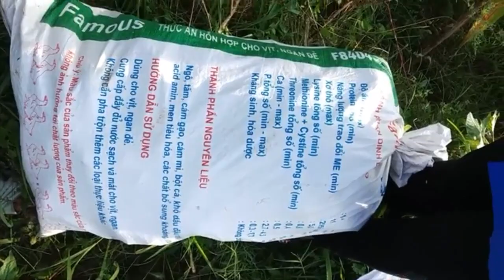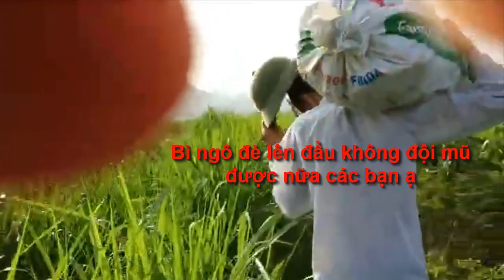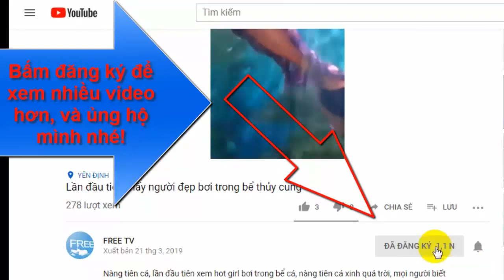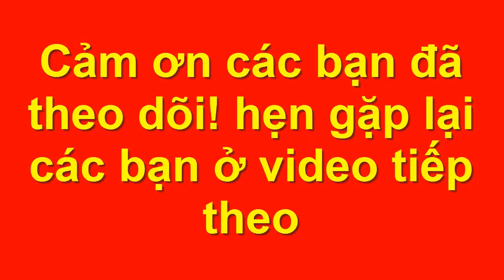thử thách vác bì ngô qua dốc cao NTN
thử thách vác ngô NTN qua dốc cao 4m
Vác ngô siêu to khổng lồ, Cận cảnh thu hoạch ngô khổ chưa từng thấy của nông dân